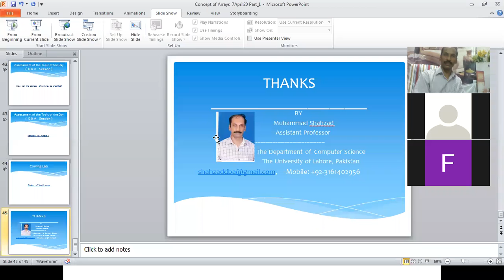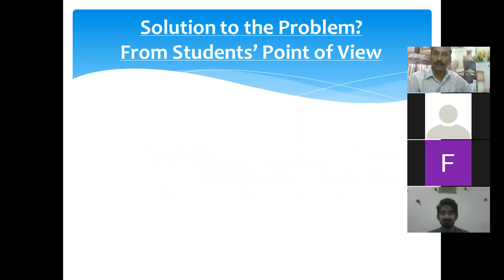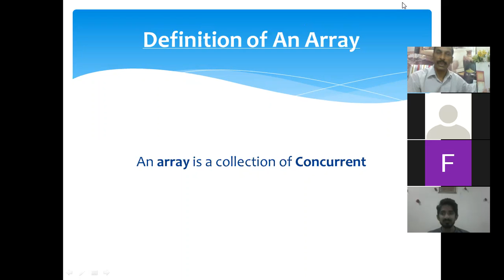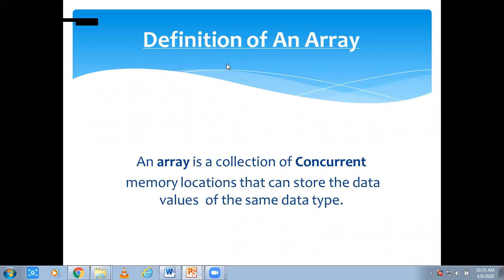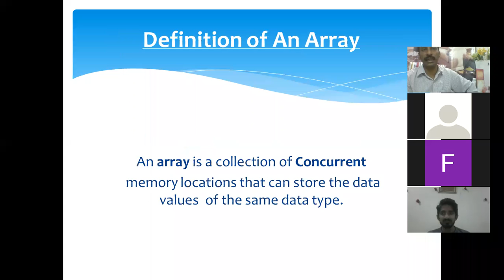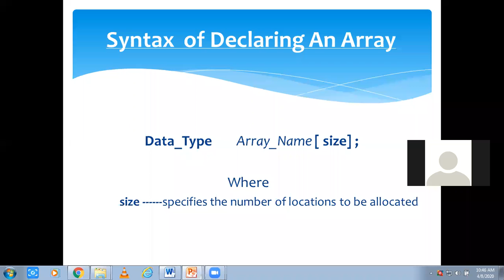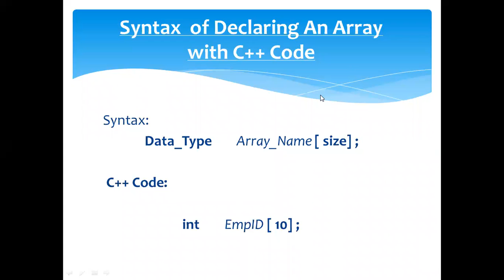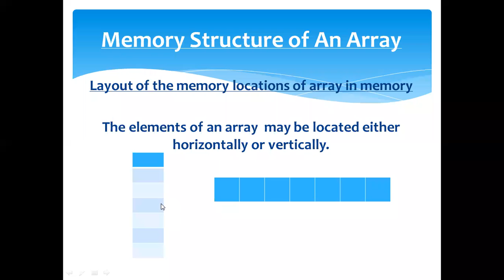Online Lecture The University of Lahore , April. 08 2020 By Assistant Professor M. Shahzad Part-2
Online Lecture with Civil Engineering Students of The University of Lahore , April. 08 2020 By Assistant Professor M. Shahzad( Part-2 )